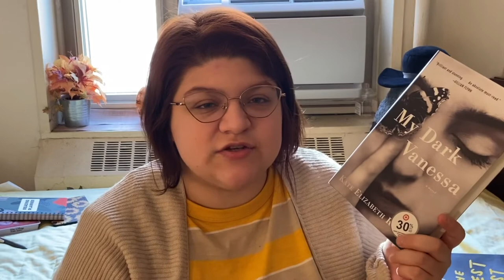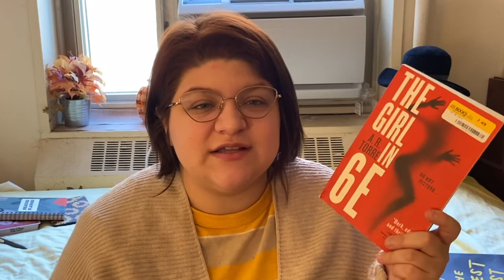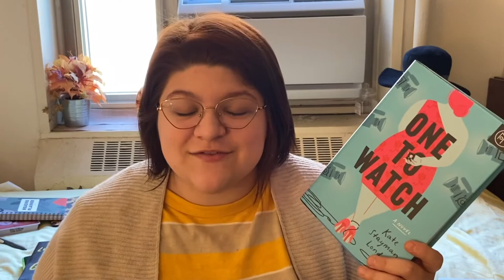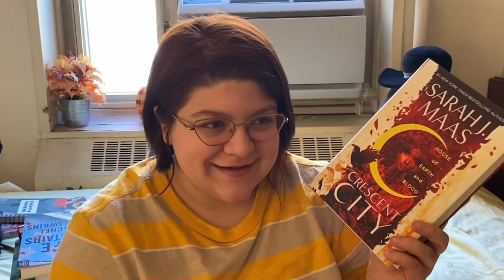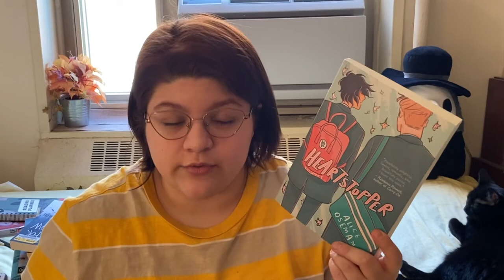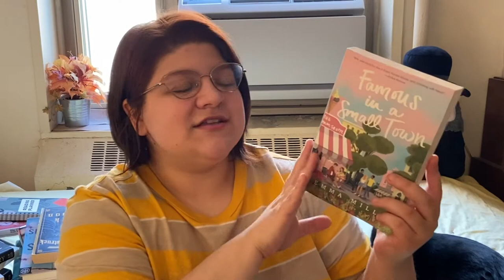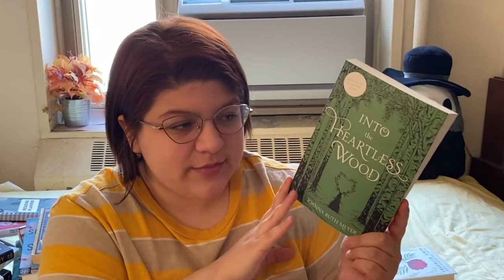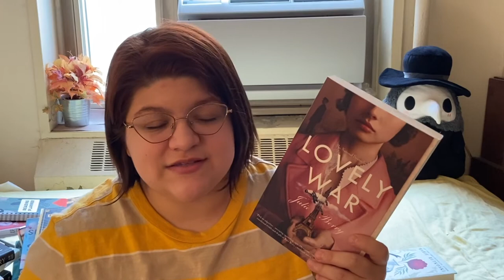LAST BOOK HAUL OF THE YEAR! || so many books...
Im back after almost 2 months lol!!! i really have no excuses so please take this book haul as an apology
INFO
amazon wishlist
Pronouns: They/Them